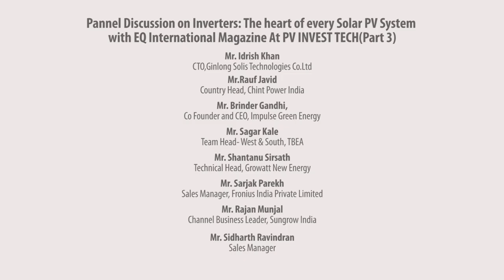Panel Discussion on Inverters- 4 part 3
Inverters: The heart of every Solar PV System
PV INVEST TECH
21 May 2019, JW Marriott Mumbai Sahar